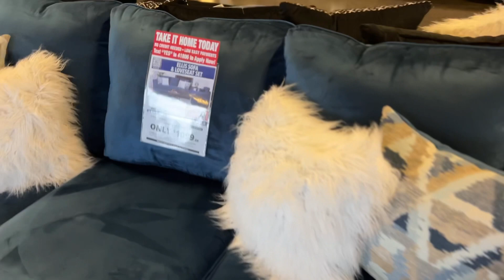Daily Vlog | Shopping for bedroom set | Fortnite Bedroom Theme | Budget Friendly Fortnite Decor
I hope you all enjoy today Vlog! I want to thank you all for the support.

Social

Camera

iPhone 14
Sony ZV1